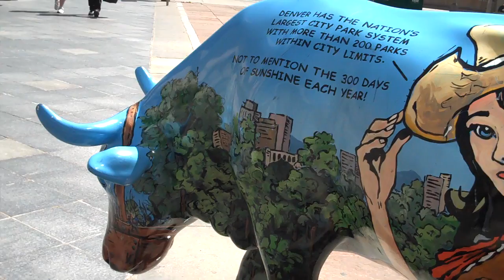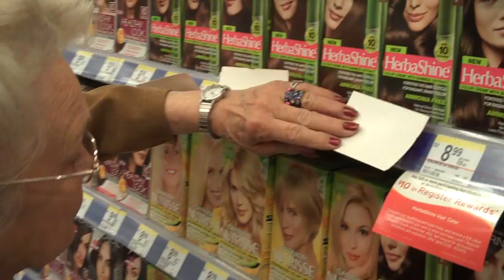Joan Going To Downtown Denver - 720p HD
One day in downtown Denver. For the best video quality playback choose 720p from the drop-down menu in the timeline.